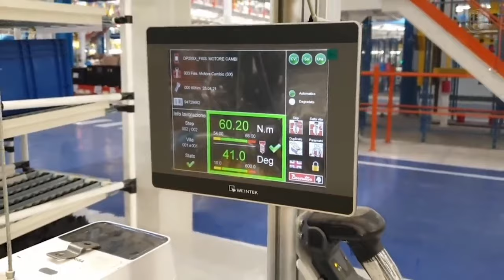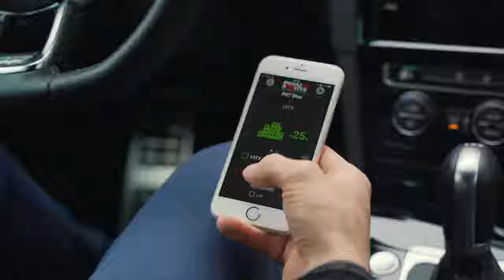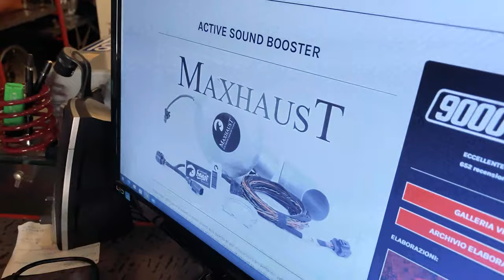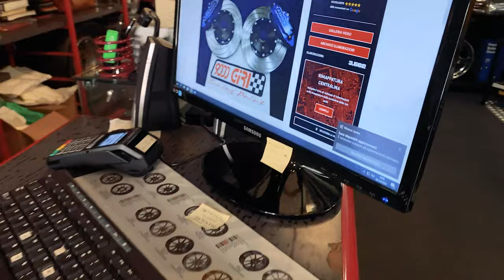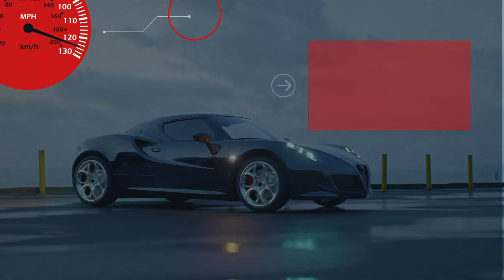Alfa Romeo Tonale 2023 | Sound sportivo Alfa Tonale 2023 | Alfa Tonale 2023 caratteristiche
Alfa Romeo Tonale 2022  il nuovo SUV presentato da Alfa Romeo e noi stiamo aspettando di averne uno in officina per le prime modifiche!

Sicuramente centralina, pedal booster e sound booster sono tra le elaborazioni che proporremo maggiormente su questo tipo di vettura, ci potrà poi essere un discorso di tuning estetico che potrà riguardare la pellicolatura dei cristalli o il wrapping.

ALFA ROMEO TONALE 2022 car tuning | elaborazione Alfa Tonale | Alfa Romeo Tonale Hybrid

9000 GIRI è il Centro Specializzato in Accessori ed Elaborazioni per auto sportive, oltre all'Abbigliamento F.I.A. espressamente dedicato ai piloti di auto da corsa.

Oppure telefonarci in sede:
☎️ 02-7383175